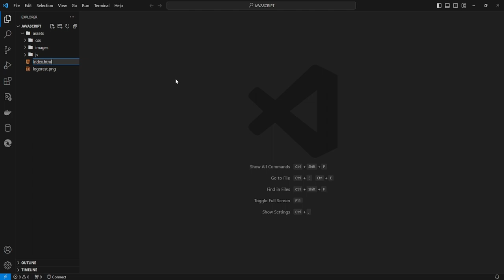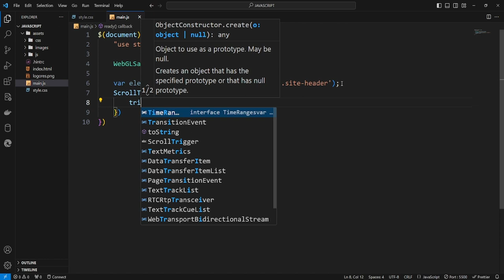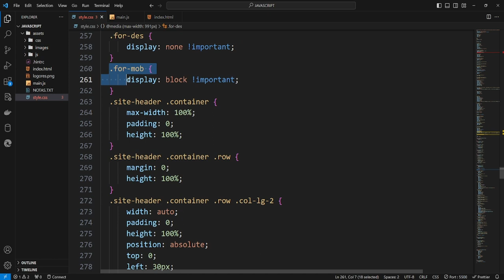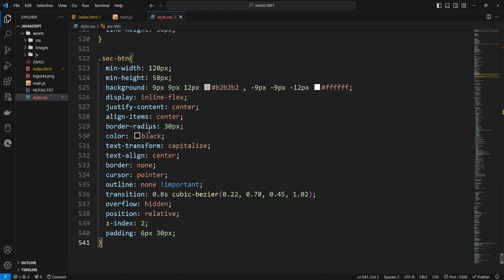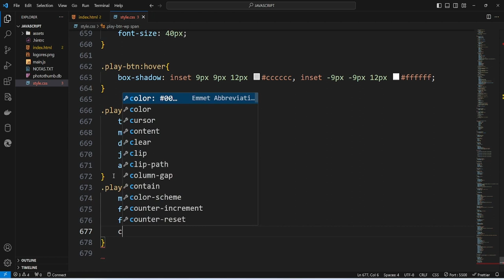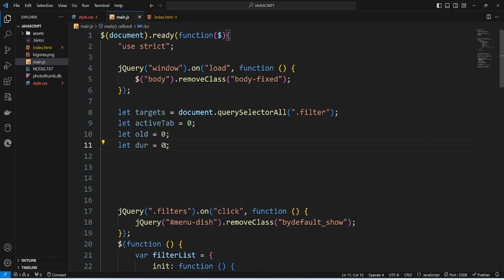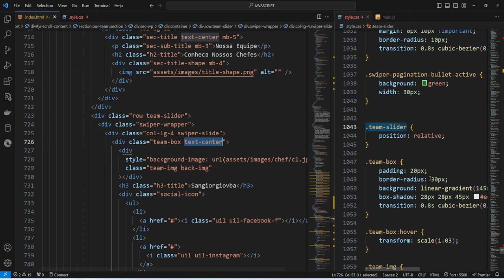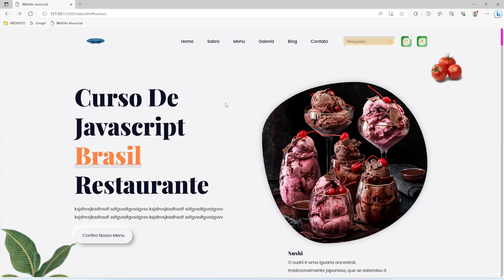criando um projeto em JavaScript - html - css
Cursos De Programação -  criando um projeto em JavaScript - html - css